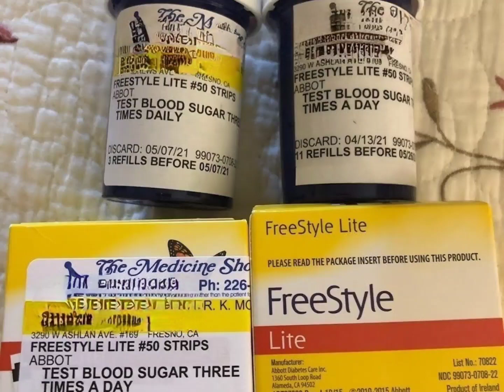The END of Flipping Medical Commodities [As We Know It].